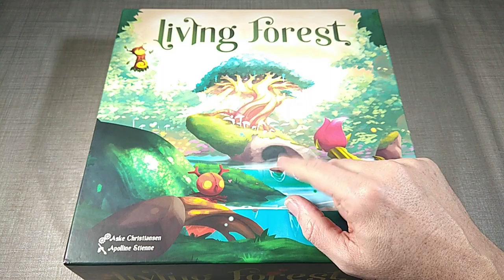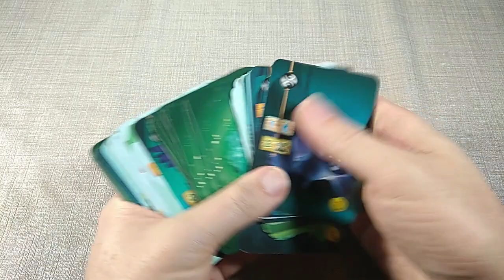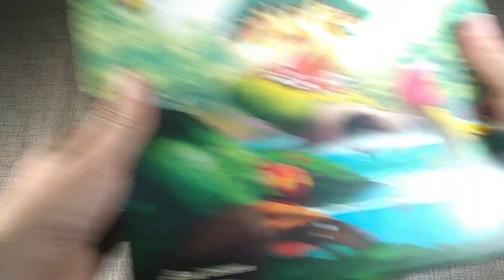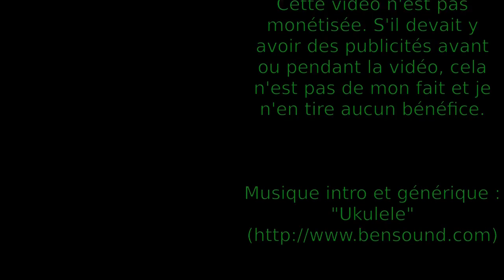Living Forest : comment ranger sa boîte de jeu ?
Comment optimiser le rangement de sa boîte de jeu "Living Forest" ? Voici quelques astuces ! Sortez tous les éléments et suivez la vidéo : tout est expliqué étapes par étapes.
⮮ 🛈 Plus d'informations 🛈 ⮯

💡 Auteur : Aske Christiansen
🎨 Illustratrice : Apolline Etienne
🏭 Éditeur : @Ludonautes